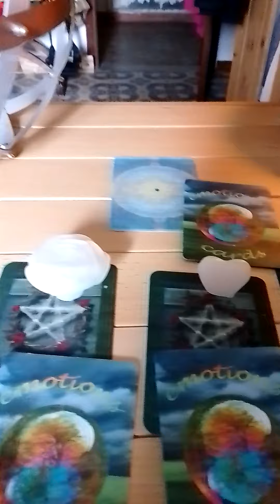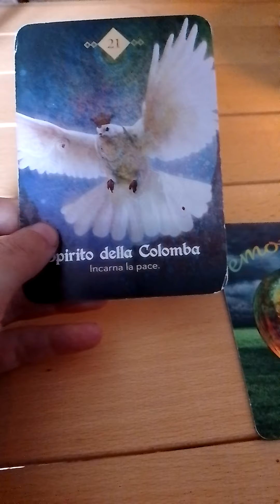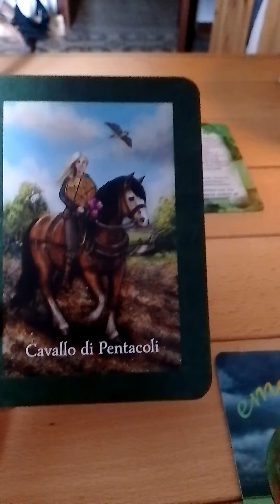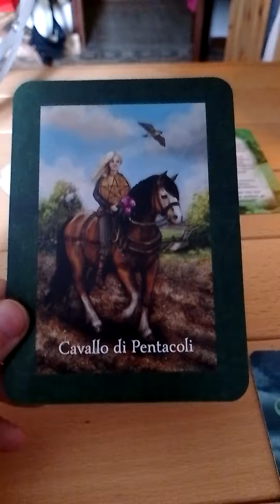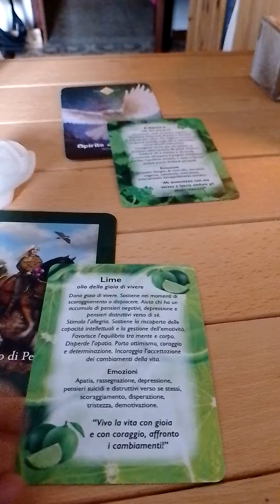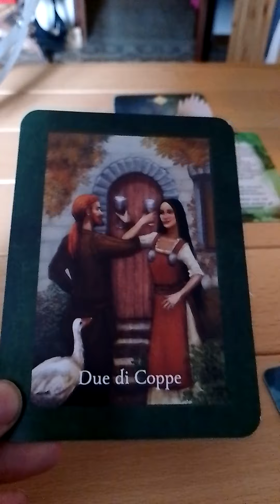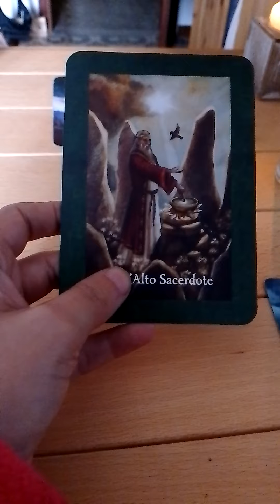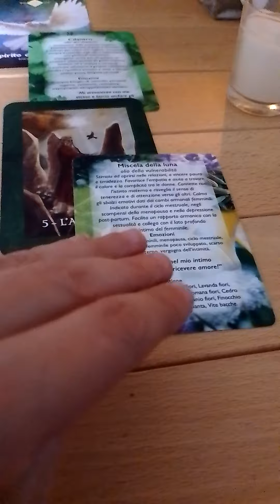lettura sciamanica dal 28 al 4 dicembre